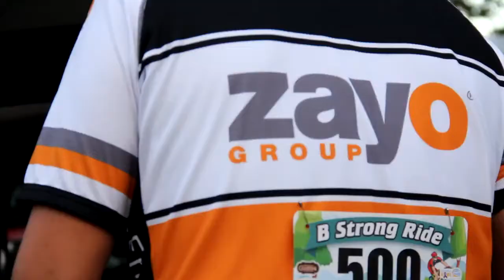2012 Zayo B Strong Ride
Highlights from the 2012 Zayo B Strong ride.  Filmed on assignment for Zayo Group.